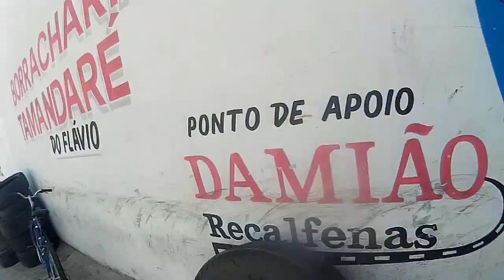TROCANDO OS PNEUS DA 608 (RAPHAEL 94)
NO VÍDEO DE HOJE, FUI TROCAR OS PNEUS DA 608, MEXI NOS 6 PNEUS DELA, ENTÃO VEM COMIGO.